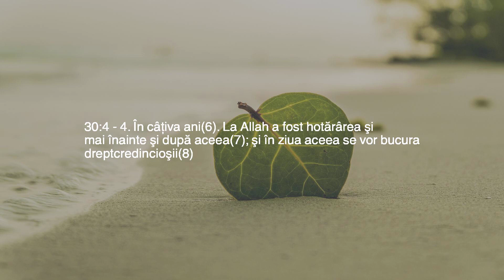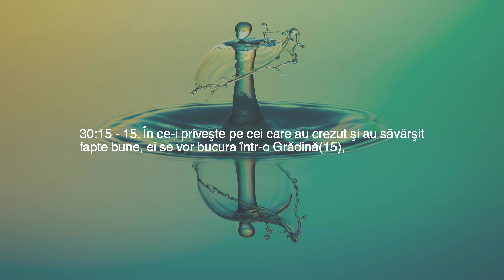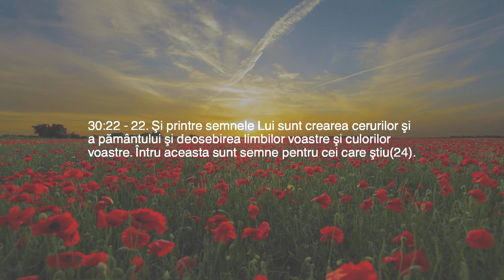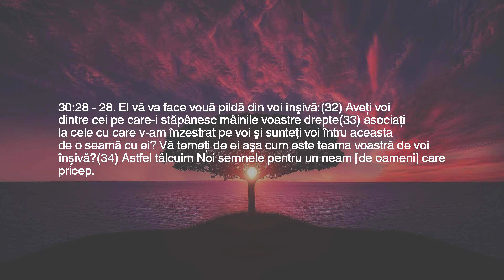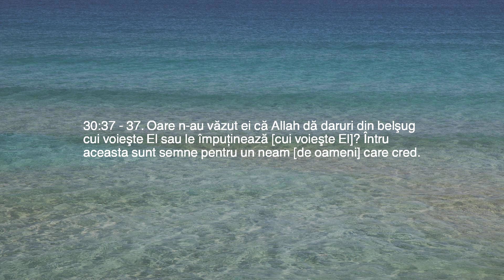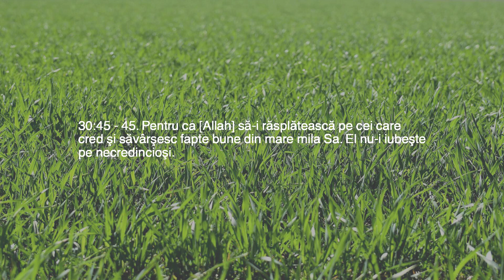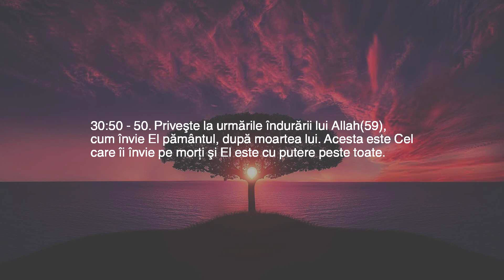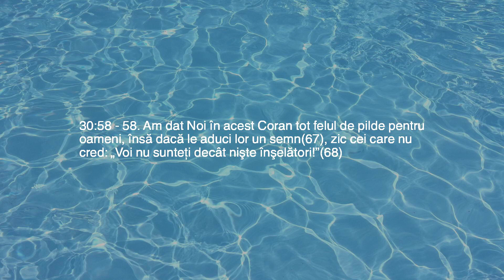Capitol 30 — Romanii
Fie ca Allah să vă dea cele mai bune recompense.
Ascultați Coranul, ultima carte a lui Allah, în diferite limbi.
Răspândește canalul celor dragi, familiei și prietenilor tăi.
Vă rugăm să ne anunțați în cazul în care găsiți erori. ขออัลลอฮ์ทรงประทานรางวัลที่ดีที่สุดแก่ท่าน
ฟังอัลกุรอานเล่มสุดท้ายจากอัลลอในภาษาต่างๆ
กระจายช่องทางไปยังคนที่คุณรัก ครอบครัว และเพื่อนๆ
โปรดแจ้งให้เราทราบในกรณีที่คุณพบข้อผิดพลาด